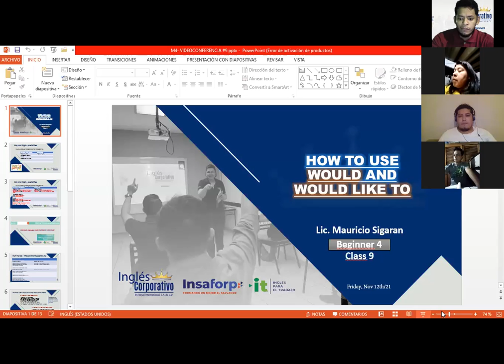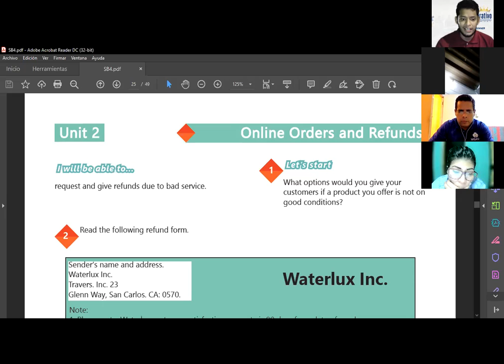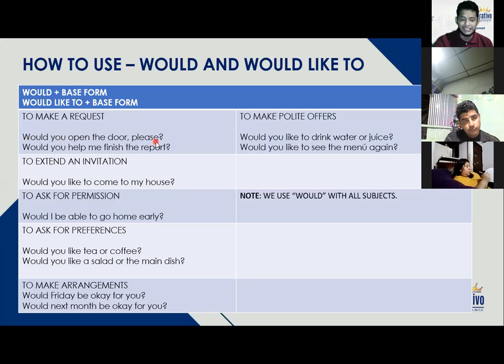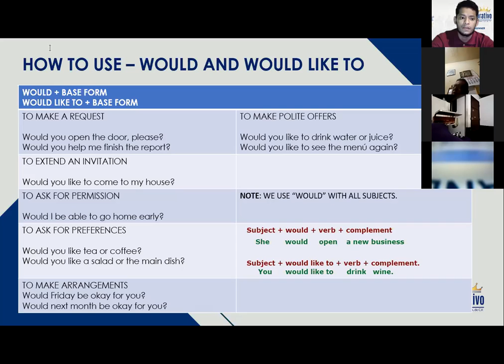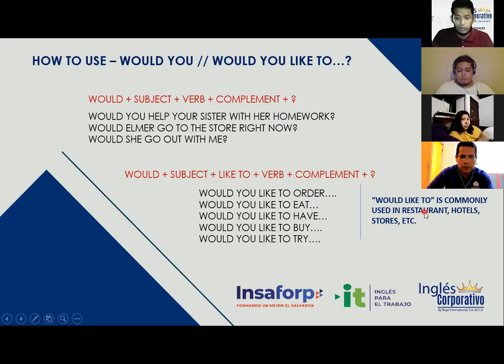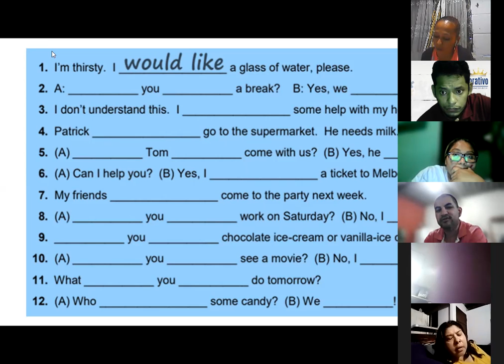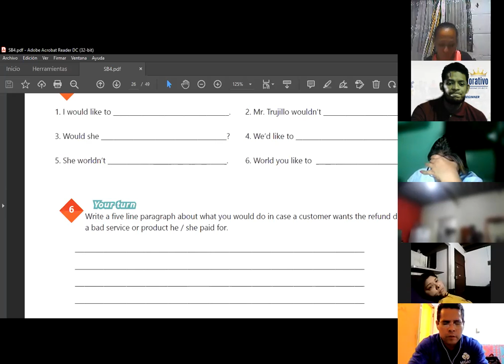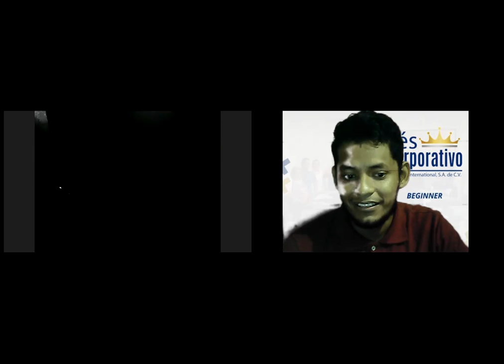Ingles Corporativo-Videoconferencia #9 How to use Would and Would like